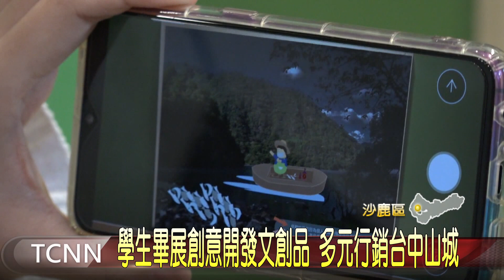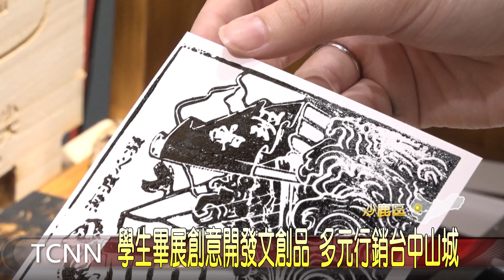學生畢展創意開發文創品 多元行銷台中山城 大台中新聞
為了讓台中山城的美被看見，弘光科大文創系今年選定東勢、石岡及新社區，打造畢展主題''山屾''(音同深)，讓學生以地方歷史、文化及產業，重新詮釋地方特色；有學生用農產廢料來染布，也有學生透過AR讓民眾用手機，就能身歷其境抵達景點，作品相當多元。